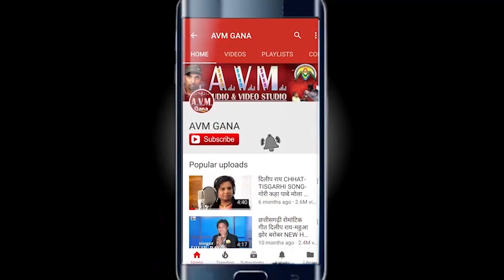Hariram Tandon | Cg Song | Meenakshi Raut | Ae saari eti aana | New Chhattisgarhi Geet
Hariram Tandon | Cg Song | Meenakshi Raut | Ae saari eti aana | New Chhattisgarhi Geet | HD Video 2018 | AVM-STUDIO RAIPUR

Album -
Song   -   Ae saari eti aana
Singer - Hariram Tandon, Meenakshi Raut